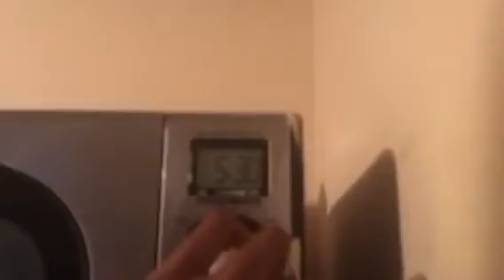COOKING WITH TATIYANA